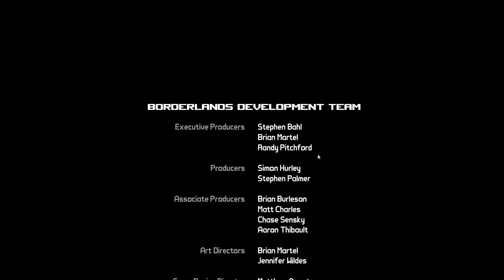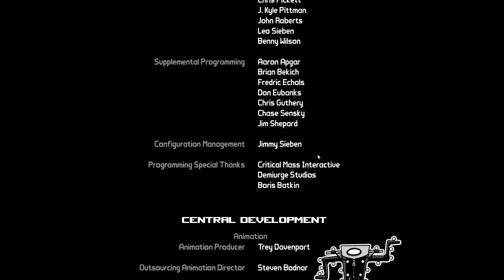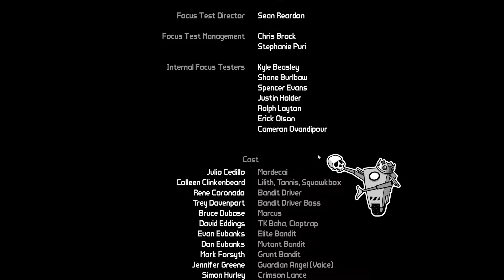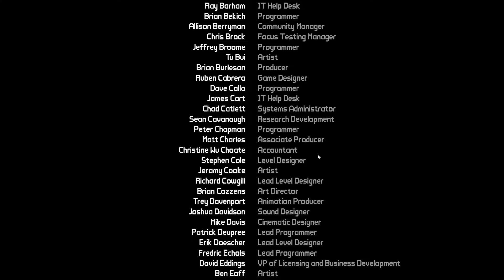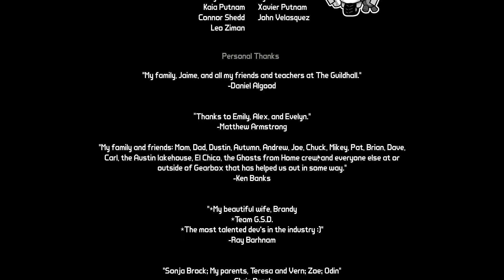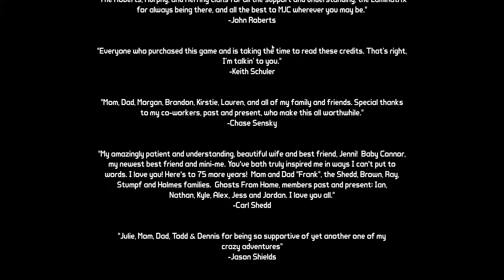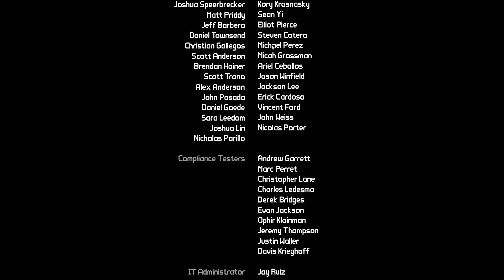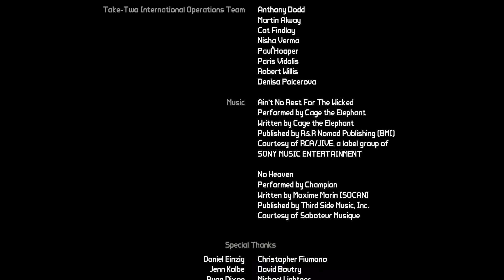Borderlands! Part 25, Steele! I wil Kill yooooh, oh gods, WHAT IS THAT! Finish!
Hello and welcome back to MalaoTheMonkey

This gameplay footage was taken in 1 take, all from here to the end!
Since Borderlands is not devided into lvl's or campaigs, the endings are sometimes at random spots, but it should leave somewhat of a cliffhanger every episode.

It all was recorded over at Twitch.tv/MalaoTheMonkey, and there i stream regualy every friday. Where i play Open DnD.
And either Sunday or Monday is the Brother of Chaos. The DnD there is showed here on my Youtube also.

I stream many different games, and my scedual is not quiet up to date, but i am working on streaming more regualy and many different games. All story based games will show up here together with some CO-UP's and maybe some Highlights from my stream.